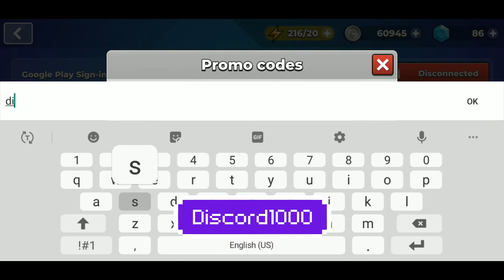GOLD CRATE PROMOCODE!!!!!! | Mr. Autofire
Hello everyone, today is another cause for celebration as the discord server has reached 1000 members!!! There is a giveaway happening so join down below and check it out.